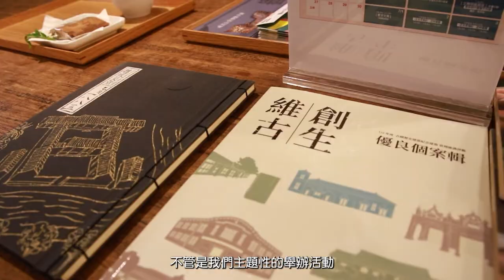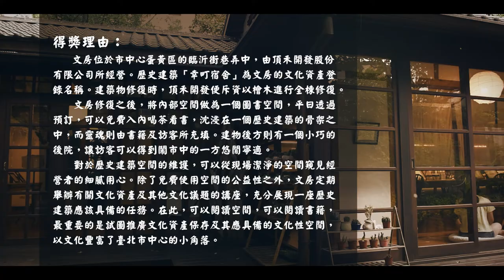【第二屆臺北市文化資產保存維護譽揚獎】管維推廣類－歷史建築幸町日式宿舍－臨沂街27巷1號（1分鐘版）